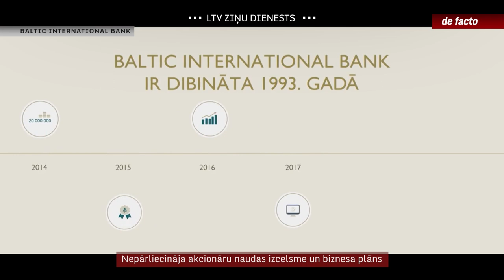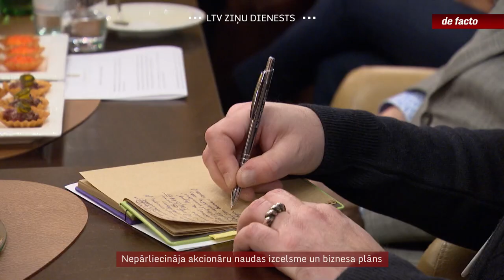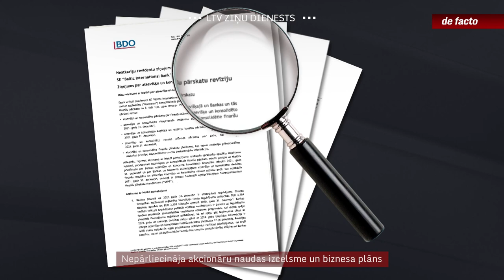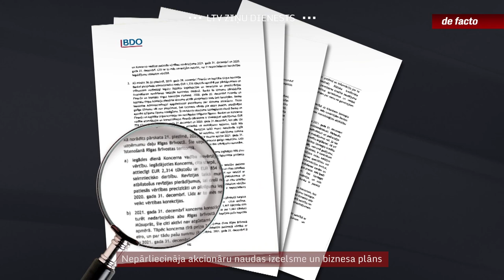Nepārliecināja akcionāru naudas izcelsme un biznesa plāns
Šonedēļ banku regulatora slēgtā un policijas izkratītā “Baltic International Bank” un tās akcionāri nebija iesnieguši visus dokumentus, kas apliecinātu bankas jauno investoru naudas izcelsmi. Tas bija viens no iemesliem, kāpēc Finanšu un kapitāla tirgus komisija un Eiropas Centrālā banka nebija apstiprinājušas bankas īpašnieku nomaiņu. Tieši ar jauno akcionāru pamesto glābšanas riņķi brāļi Belokoņi mēģināja vienu no vecākajām Latvijas bankām noturēt virs ūdens.